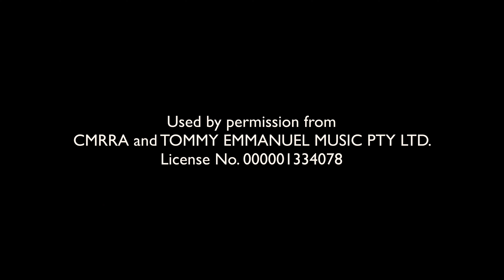That's the Spirit